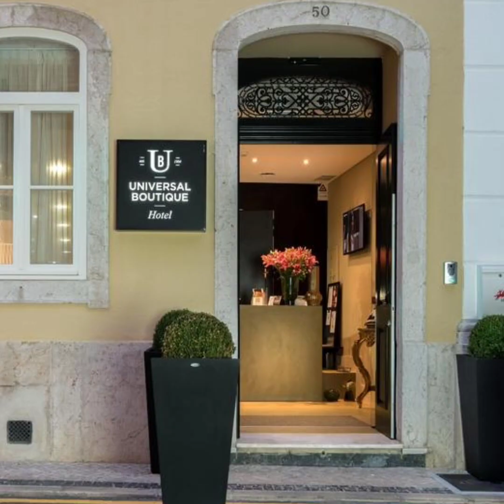A WEEKLY ROUNDUP - CORNWALL SPECIAL